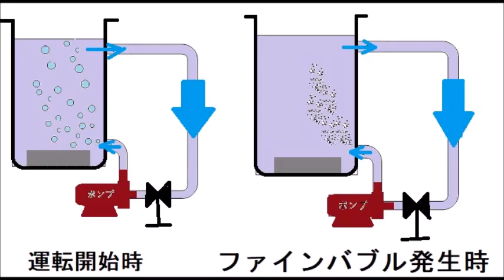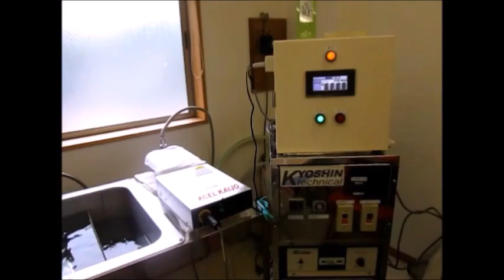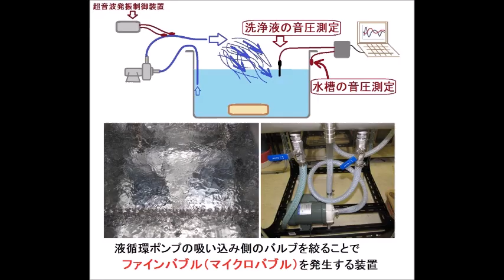脱気ファインバブル発生液循環装置を利用した超音波洗浄機